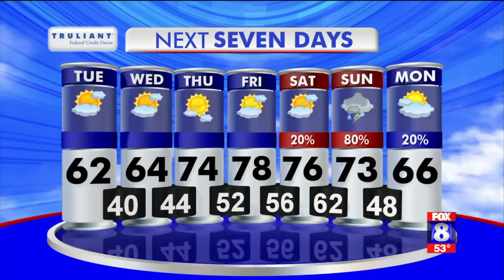Partly cloudy on Tuesday, high: 62